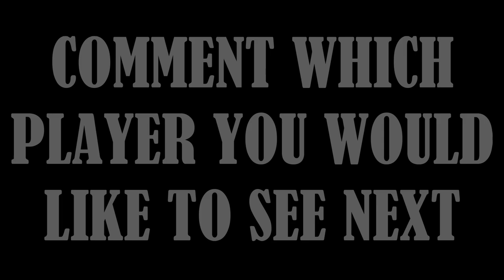Maartje Paumen | Best Dragflicks & Goals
In today's video we will be focusing on the Dutch Hockey Legend that is Maartje Paumen.

Paumen is an extremely passionate and hardworking player who always gives his absolute all for her team. She is also a great leader as she captained many games for the Netherlands. Paumen is also the highest scoring Dutch player ever with 195 goals in 235 games.

She also has quite a number of awards and medals over the year, including: FIH Player of the Year in 2011 & 2012. She has won 4 Champions Trophies, 2 Olympic Gold Medals and 2 Hockey World Cups.

Comment which player you would like to see next in this series.

None of the pictures and videos that we have used to make this video are ours. We do not own them. All go to the the authors.
We are not using these for any commercial uses and we don't make any money with them.
Many of the bits we have used can be found on the FIH Youtube channel:

We also do not own the music we have used in this video. We don't use it for any commercial reasons. The music we have used is: